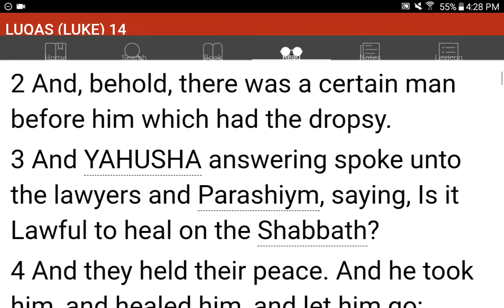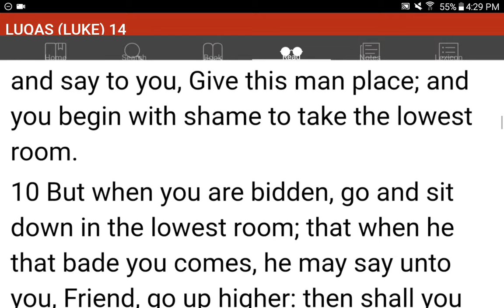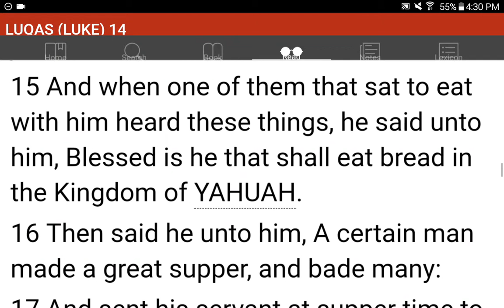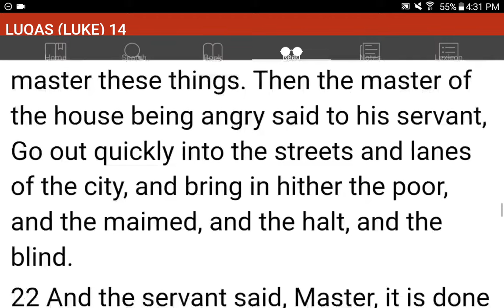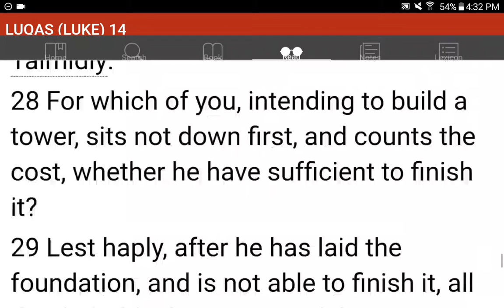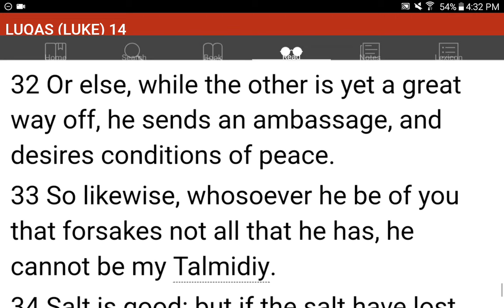💜h?™ "What's the MOST HELPFUL & SIMPLEST WAY that WORKS?"™ GIVE 1P/Month NOW! GCash